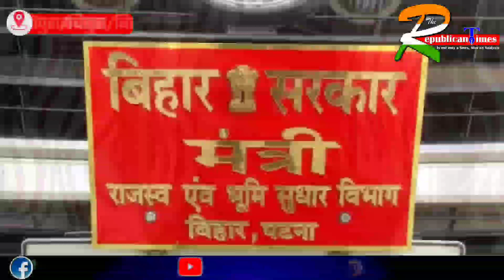मधेपुरा पहुंचे राजस्व एवं भूमि सुधार मंत्री प्रेसवार्ता कर क्या कुछ कहा देखिए इस रिपोर्ट में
Hi,
Welcome to The Republican Times YouTube News channel
About US :